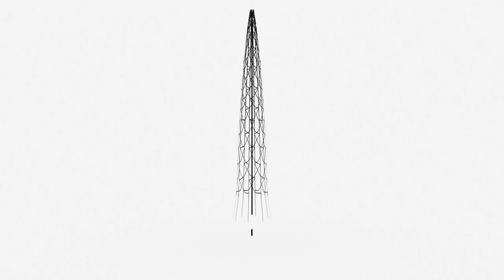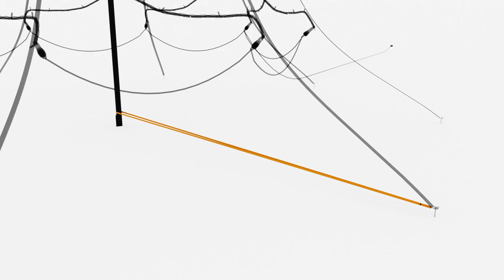Fairybell 200CM - 300CM - 400CM Outdoor Christmas tree with pole - assembly instructions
This is the official Fairybell video for all below Fairybell tree's:
Fairybell 200CM-300LED
Fairybell 300CM-360LED
Fairybell 300CM-480LED
Fairybell 400CM-640LED